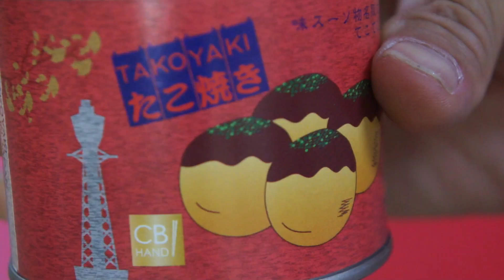たこ焼き缶詰レヴュー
頂いた・・たこ焼き缶詰。
たこ焼きの缶詰？！
いったいその中身と味は？？